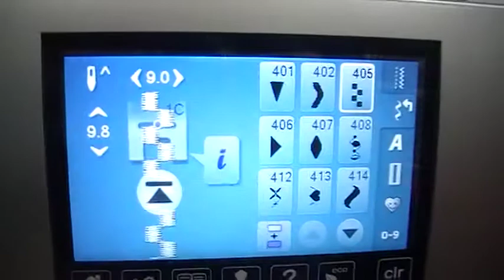Bernina 750 Jeans Nähen Test Jeans Sewing test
Service, Tuning, Verkauf - Mechanische Nähmaschine, Industrienähmaschine, Näh und Stick-Computer, Overlock, Haushalt und Industrie Nähmaschine
Service, Tuning, Sales - Mechanical Sewing Machine, Industrial Sewing Machine, Sewing Machine and Embroidery Sewing Machine, Overlock, Household and Industrial Sewing Maschin